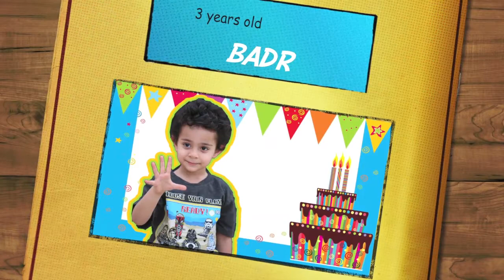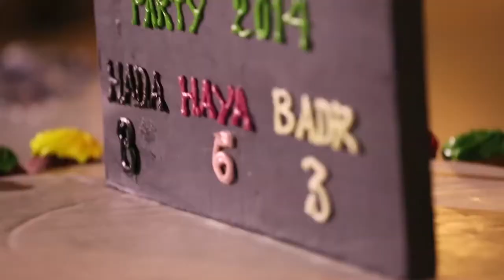Hoda, Haya & Badr B-Day Party (Jeddah 2014)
The kids enjoyed Interview/Movie Set making theme. Professional media crew equipment used to give the feel. Script was provided on the spot, all kids did great memorizing the words although the time they had was really short. We enjoyed having them. Thanks for making the part so much FUN.